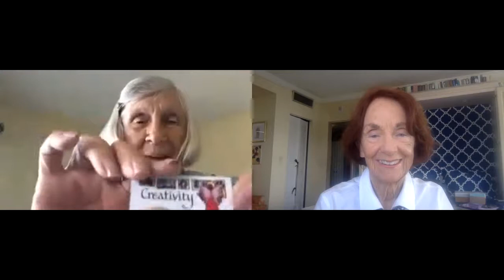Lower Primary Sunday School Lesson with Ms. Joanne and Ms. Valerie - May 23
This week’s lesson with Ms. Joanne and Ms. Valerie is all about Pentecost! Join in to hear the message!